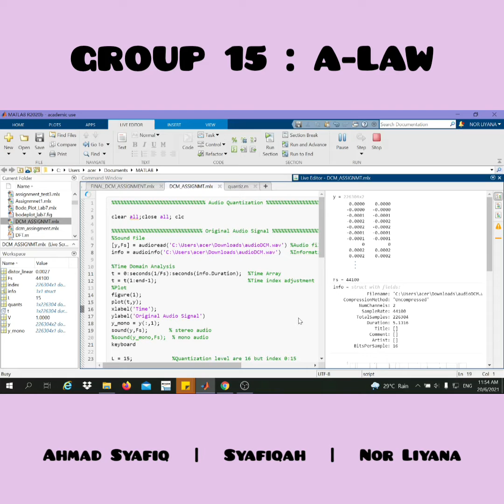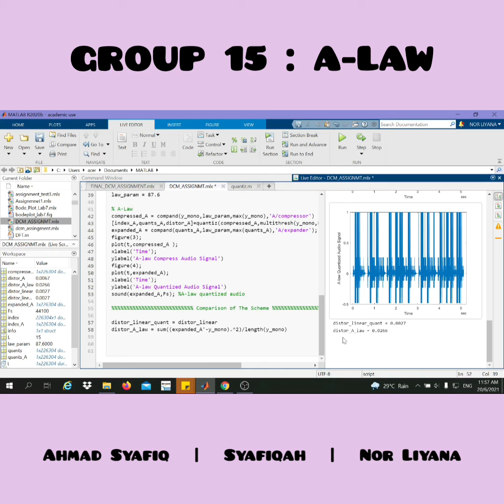Simulation Video : Assignment Baseband Signaling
Team Members (Group 15) :

1) Ahmad Syafiq Bin Mohd Anuar (B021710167)
2) Siti Nur Syafiqah Binti Mohamed Kamar Shamsudin (B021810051)
3) Nor Liyana Binti Septiadi (B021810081)